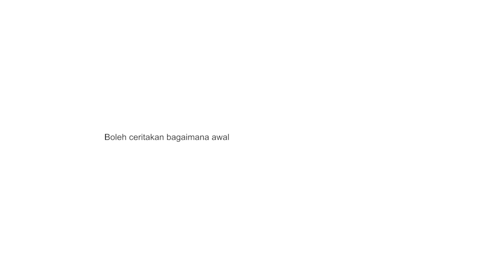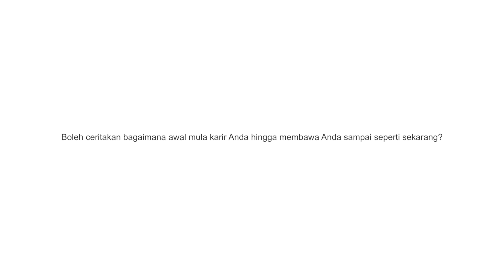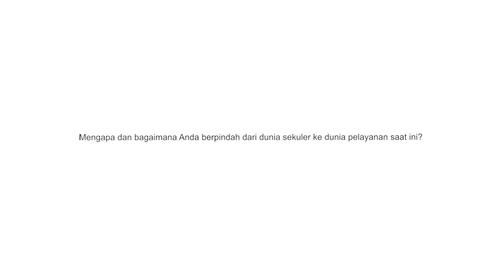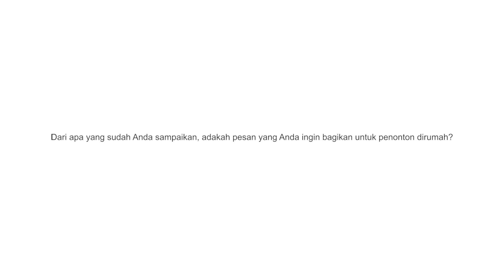MEMBANGUN TEMBOK DEMI MENJAGA PRIDE DAN IDENTITAS - Patudu Manik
Berusaha membangun tembok dan memakai topeng demi telihat hebat di mata orang lain, nyatanya hal tersebut salah, karena hal tersebut hanya demi menjaga pride dan identitasnya. Kali ini Patudu akan menceritakan kisah perjalanan imannya di Behind The Story.

Saksikan program - program U Channel di

• Satelit Tellom 4 Satelit Merah Putih (pay Tv-on air 24 hours) Polarisasi Horizontal, frequency 4080 Mhz
• Usee TV (pay TV-on air 24 hours) channel 871
• Usee TV GO (pay TV-on air 24 hours) Apps Store and Play Store
• Transvision (pay TV-on air 24 hours) channel 777
• MyRepublic (pay Tv on air 24 hours) channel 286
• Vidio dalam bentuk Apps Store and Play Store

Call Center:
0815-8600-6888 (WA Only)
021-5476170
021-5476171